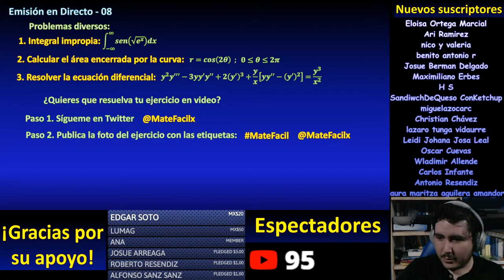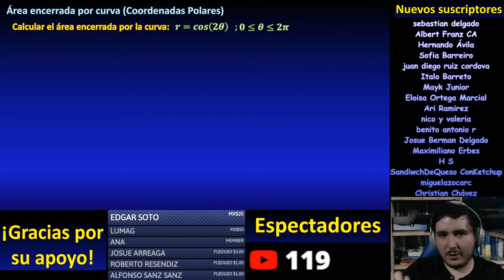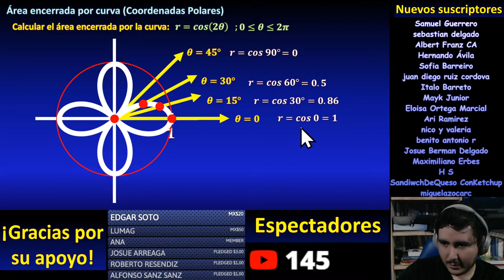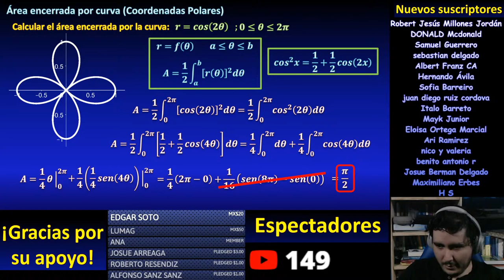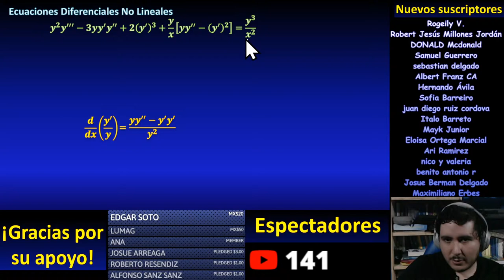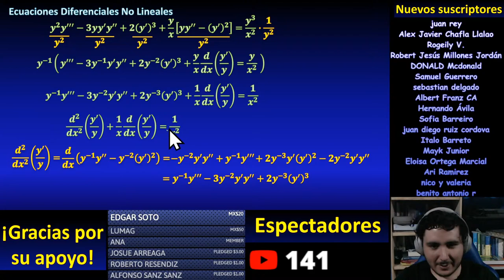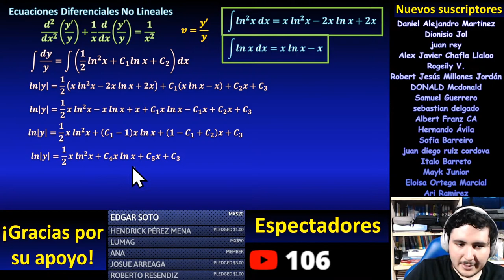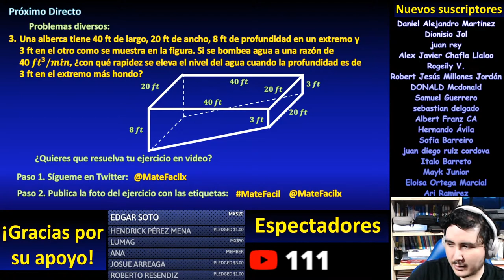08. En vivo - Integral impropia, ecuación diferencial no lineal, área encerrada por curva polar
. En este directo nocturno resolveré 3 problemas diversos de Matemáticas, empezando por una integral impropia de seno de la raíz cuadrada de la exponencial sobre toda la recta real de menos infinito a infinito, realizando un cambio de variable y usando la integral de Dirichlet.
Todo explicado paso a paso.

** DONACIONES **

PREGUNTAS FRECUENTES:

Me llamo Félix Enrique

¿Qué estudiaste?
Ciencias Físico Matemáticas

¿En qué Universidad estudiaste?
En la Universidas Michoacana de San Nicolás de Hidalgo (UMSNH)

Nací el 30 de Agosto de 1989 (Haz las cuentas :p )

Soy de Morelia Michoacán, México, y aquí vivo actualmente